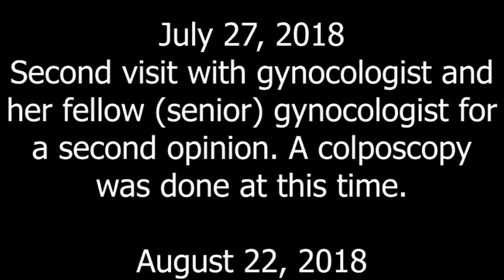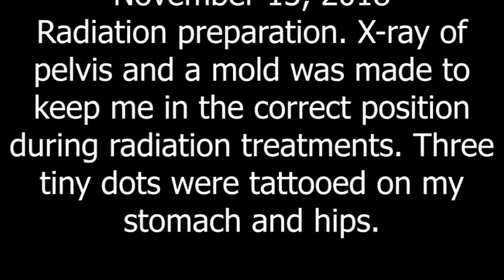Cancer Vlog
Vlog where I discuss my recent medical issues. Just a heads up, it's almost an hour long.